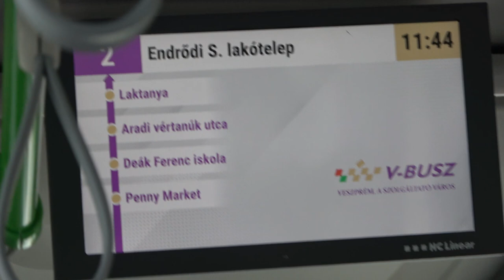2023.05.13 Veszprém Vbusz TAF-820 MAN Lion's City 12C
Bankszámla:
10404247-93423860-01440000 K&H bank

Utazás egy MAN Lion's City 12C busszal Veszprémben.
Utastájékoztatás:  Oberfrank Pál